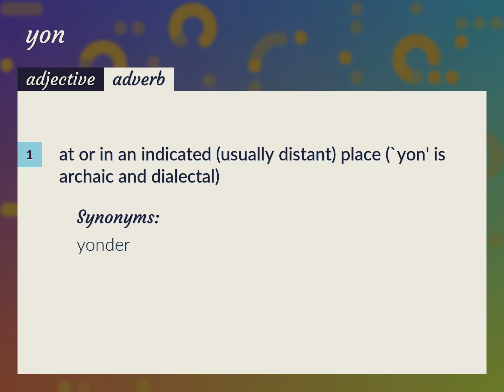Yon | meaning of Yon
What is YON meaning?